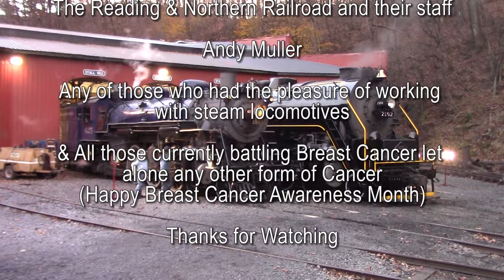Reading 2102 Comes To Life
Keep fighting mom, you'll make it, we're all praying for you!

A video I've been wanting to make for months. I got copyrighted because of the music but honestly I don't care anymore. This track fits so well with the rebirth of a steam locomotive (just like it did in Thomas and the Magic Railroad) I needed to make something short and sweet to ease my mind on what's been happening lately with my personal life espescially since my mother's now been diagnosed with a rare disease in her digestive system which is probably related to the cancer treatment. As for documentaries and other videos THEY WILL COME! I just can't focus on them right now.

ALL DONATIONS TO THE GO FUND ME ARE NOW GOING TO MEDICAL EXPENSES FOR MY MOTHER'S TREATMENT